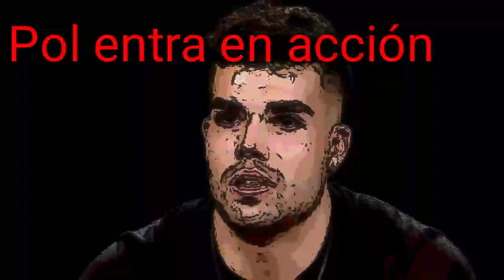Pol y Adara. GH VIP. EL REENCUENTRO. Joao LLORA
Parece que entra con ánimos calmados de no fastidiar a Adara, Pol. En cuanto Joao, circo llorando pidiendo perdón, sin dar muchas explicaciones,  por ahora...

Gracias